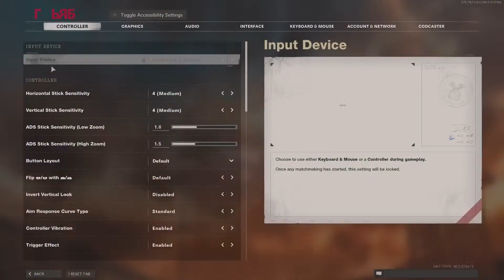BETTER PLAYER ONLINE